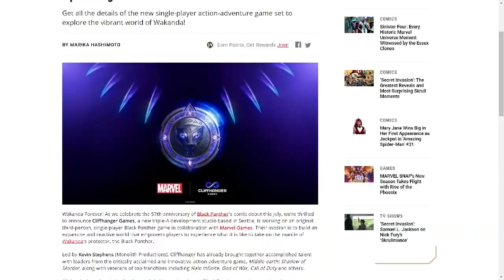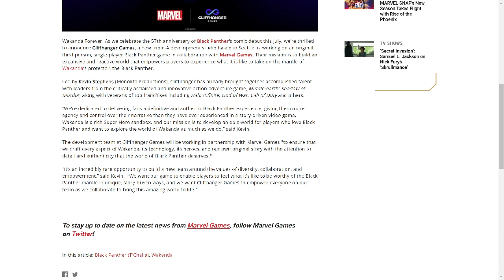Black Panther Game in Development!!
black panther, black panther game, black panther game announcement